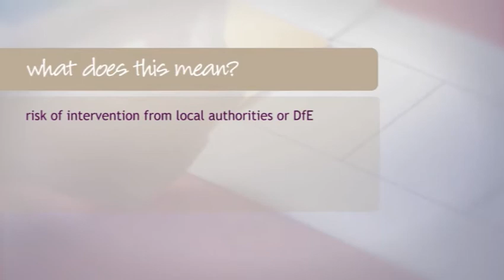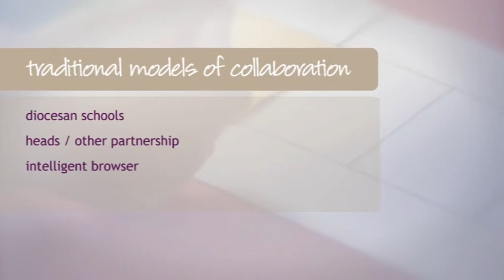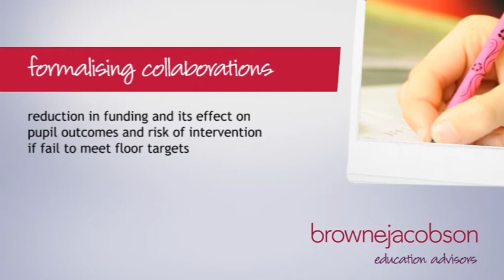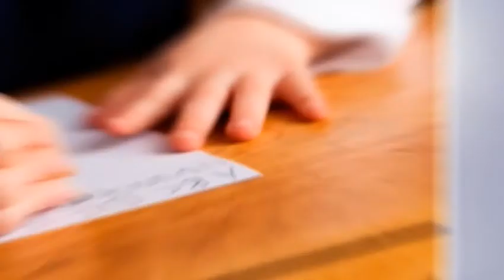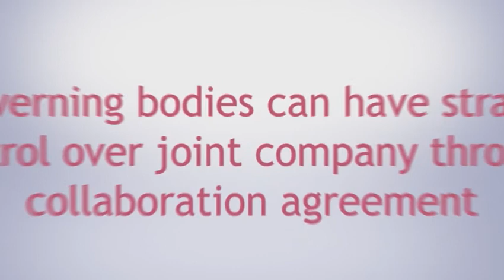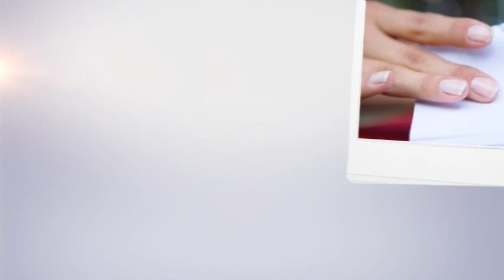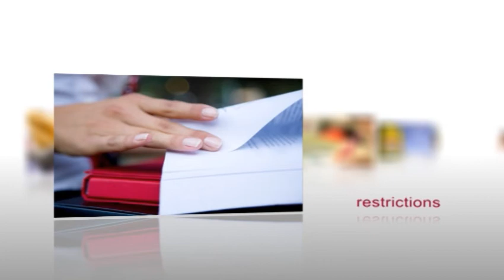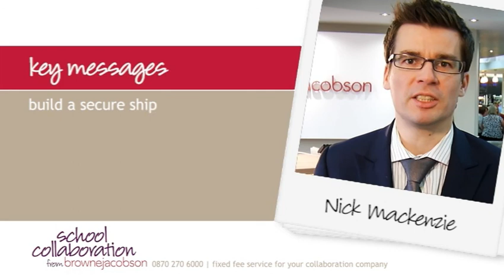School collaboration - exploring school companies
Nick Mackenzie from education law experts Browne Jacobson considers the impact of the reform agenda on school collaboration and demonstrates how you can use a collaboration company to deliver effective collaboration in your learning community.